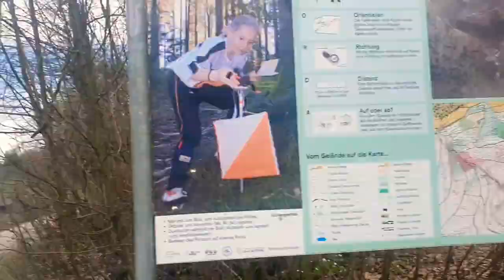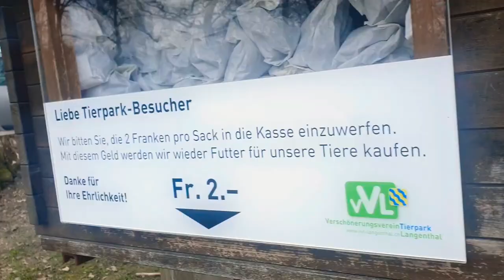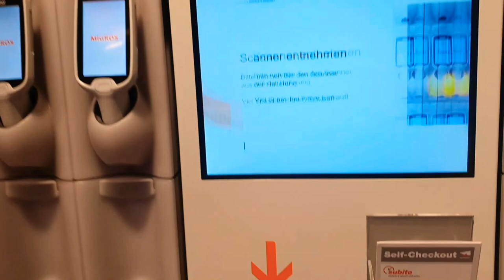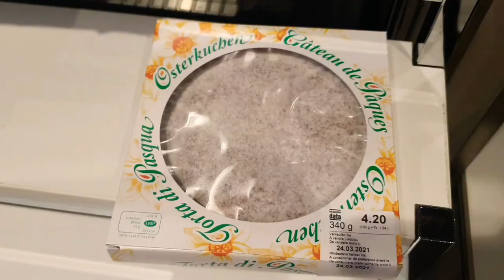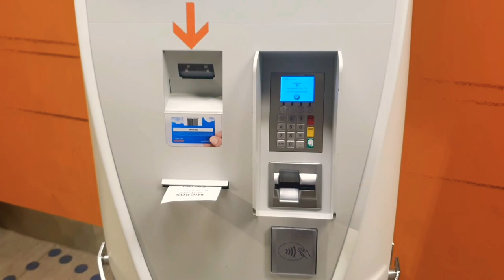Волшебный парк| Сила Мысли| как восстановить силы от СТРЕССА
всем привет. В этом видео сюжете я покажу вам Волшебный парк в Швейцарии, где исполняются желания. Как работает  Сила Мысли. Как я  восстанавливаю  силы от СТРЕССА.
Магазины в предверии  Пасхи